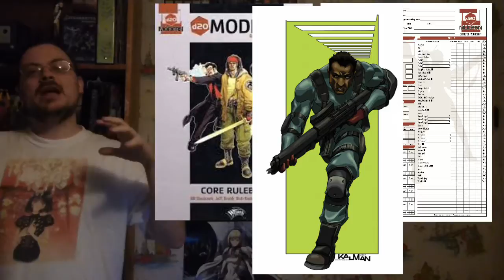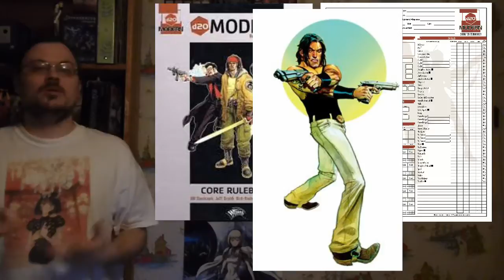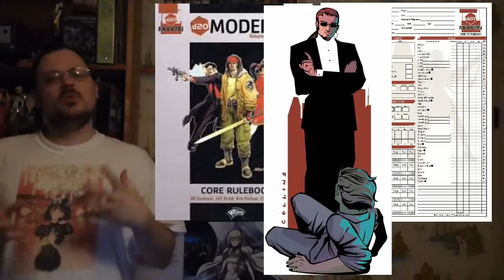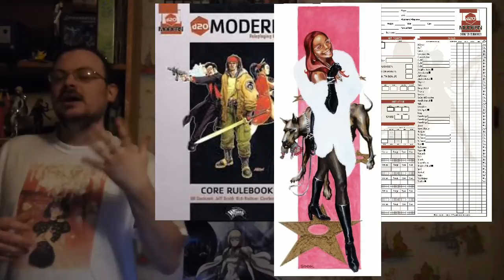D20 MODERN Episode 23: The Advanced Classes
In this episode I Introduce you to the the basic world of d20 modern.  I talk to you about the advanced classes.  I give you the basics of the classes, letting you know what kind of heroes would be best to be that advanced class and a little about it's flavor so you'd know if you were interested in taking it.

olismithart.net
for some art streams and gaming.

D20 Modern is owned and published by wizards of the coast, please support them.  They release many great products in this game system!